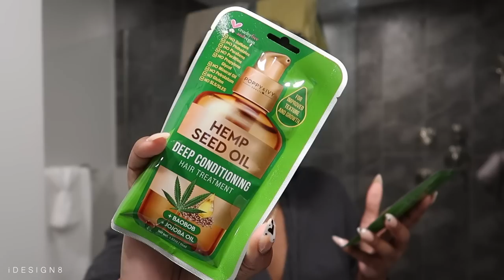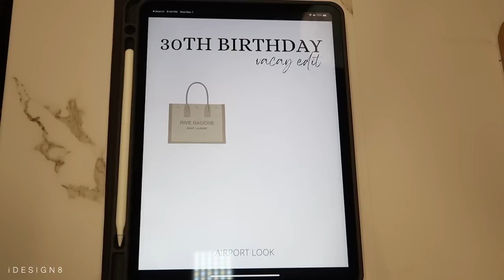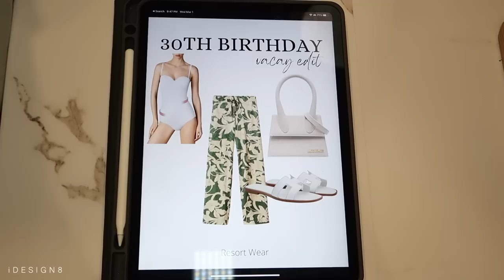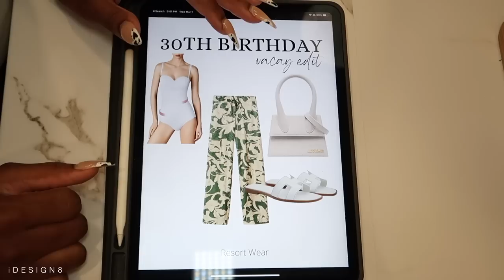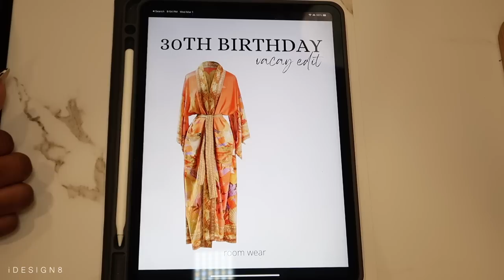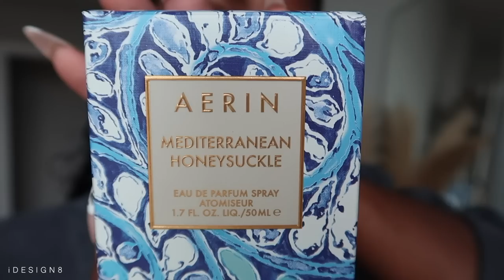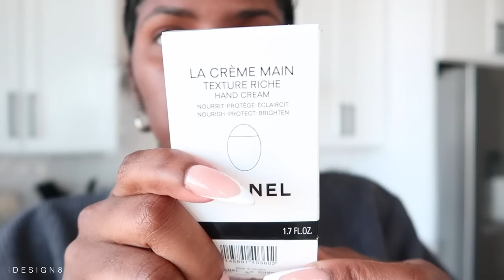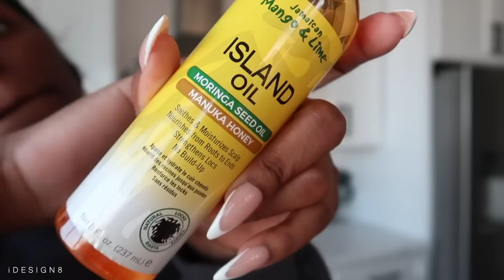VLOG: PREP WITH ME + OUTFIT PLANNING + MINI HAULS + PACKING + NAILS + HAIR + MORE | iDESIGN8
Hey Babes! Today's video is a prep with me vlog! Going on vacation for my 30th Birthday and want to show you how I prepare for this!

IDESIGN8xAMAZONTHEDROP PT. 2 sign up

A M A Z O N   T R A V E L   S T O R E F R O N T :

T R A V E L   E S S E N T I A L S
○AWAY TRAVEL MEDIUM BAG
○PURSE ORGANIZER
○TSA TOILTERY BAG
○SUNGLASSES ORGANIZER
○MAKEUP SPONGE HOLDER
○JEWERLY ORGANIZER
○PACKING CUBES
○MAKEUP ORGANIZER
○TOIELTRY BAG ORGANIZER
○STRAW HAT (L)
○SMALL JEWELRY ORGANIZER
○TAN FAN
○BLACK FAN

S A K S   5 T H   A V E
○CHLOE BAG
○JACQUEMUS TOP HANDLE BAG

S E P H O R A   P I C K   U P S
○TOM FORD PERFUME
○AERIN PERFUME
○SUMMER FRIDAYS LOTION
○SUMMER FRIDAYS LIP BALM
○LANEIGE LIP BALM
○FENTY BEAUTY LIQUID LIPSTICK
○FENTY BEAUTY BODY LAVA

○SKIRT: rosario-pink-high-waist-mini-skirt

M O N D A Y   S W I M W E AR :
○IVORY TOP
○IVORY BOTTOMS
○PRINT BOTTOMS
○PRINT TOP
○PRINT COVERUP
H O M E   D E C O R   L I N K S :

BEDROOM :
○ Bed (color: Talc)
○ Magnolia Stems
○ Eucalyptus Stems
○ Brown Knit Throw
○ CASALUNA OVERSIZED BLANKET
0:00-8:50: INTRO + MY SCHEDULE
8:51-29:02 : BRAIDS + OUTFIT PLANNING + MINI HAUL
29:03-44:57 : MINI HAUL + PACKING
44:58-46:35 : NAIL APPOINTMENT
46:36-49:40 : MORE PACKING + MORE HAULS LOL
49:41-57:15 : OUTRO + ANOTHER MINI HAUL + FINAL PACKING STAGE